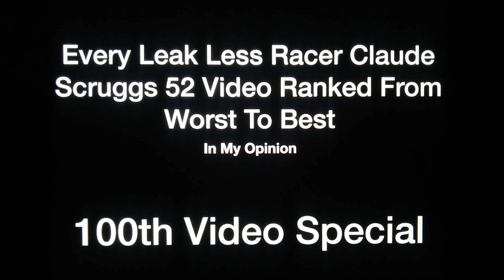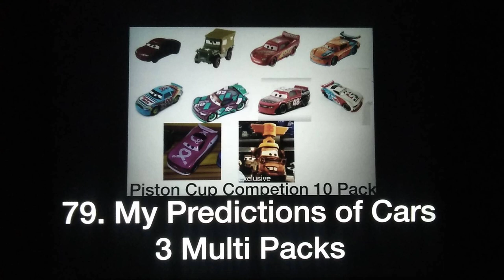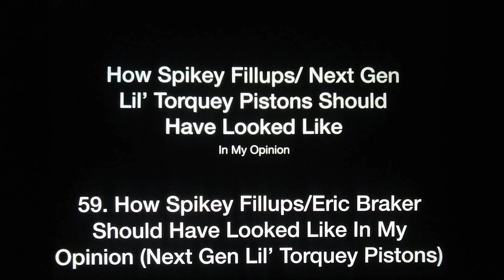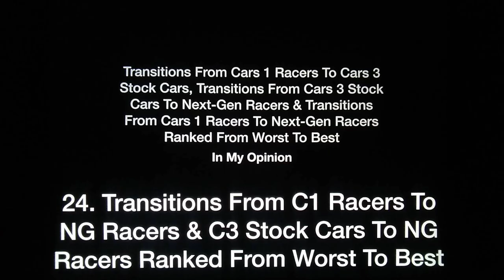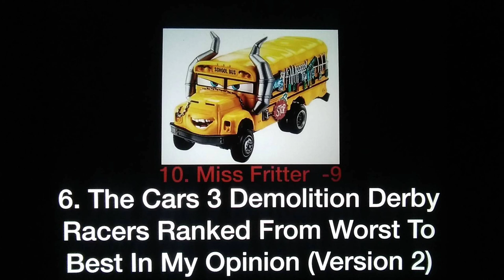Every Leak Less Racer Claude Scruggs 52 Video Ranked From Worst To Best In My Opinion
Composer(s): Minako Hamano, Masanobu Matsunaga, Kenichi Nishimaki, Kenji Yamamoto
Arranger(s): Minako Hamano, Masanobu Matsunaga, Kenichi Nishimaki, Kenji Yamamoto

Publisher(s): Nintendo